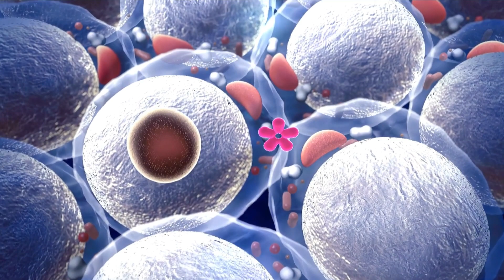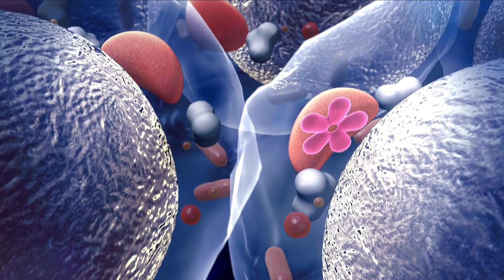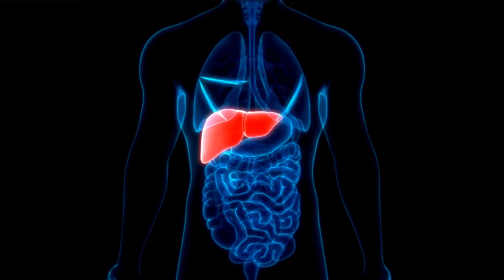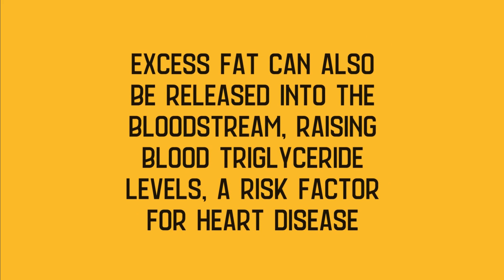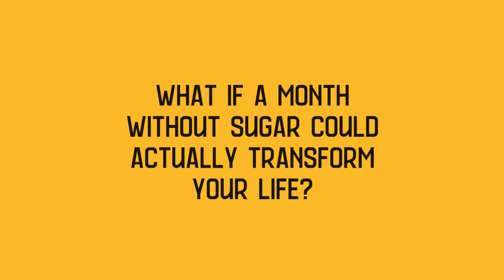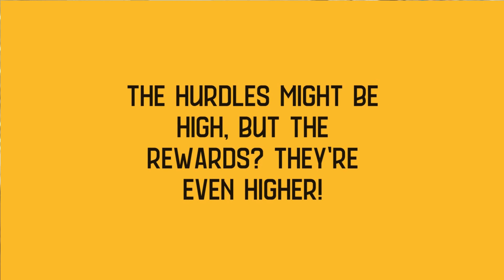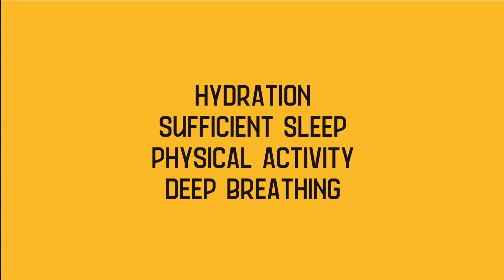What Happens When You Quit Sugar for 30 Days?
Prepare to embark on a transformative health journey with our detailed guide to a successful 30-Day Sugar Detox Challenge. Ever wondered what happens when you stop eating sugar for 30 days? This video reveals all, providing essential insights into the immediate and long-term health benefits of cutting out sugar from your diet.

Learn how to manage sugar cravings, understand hidden sugars, and explore nutritious sugar-free food substitutes. Find out how to maintain a balanced diet during your detox and beyond, and discover the key to maintaining these changes long term. From improved energy levels and weight loss, to enhanced focus and mood stability, the benefits of a sugar detox are significant and far-reaching.

Are you ready to accept the challenge and create a healthier, more vibrant life for yourself?